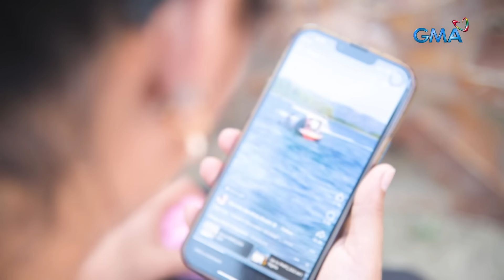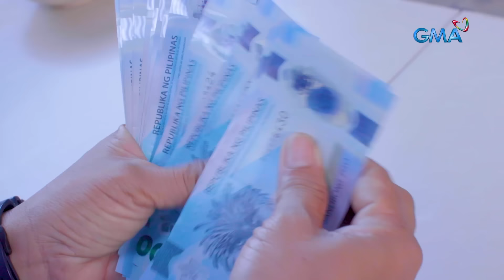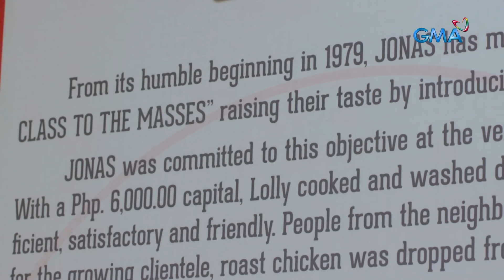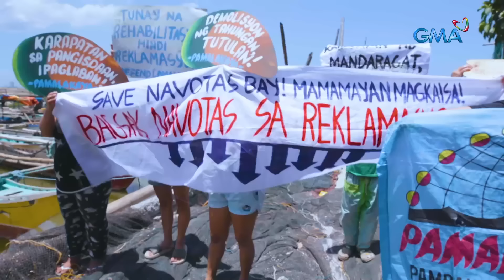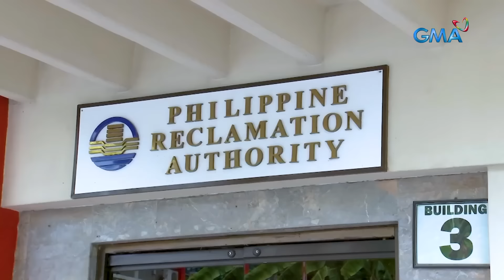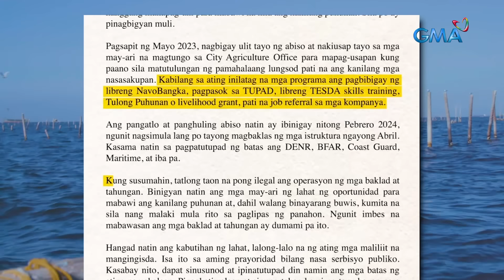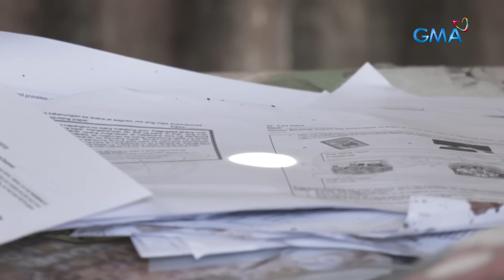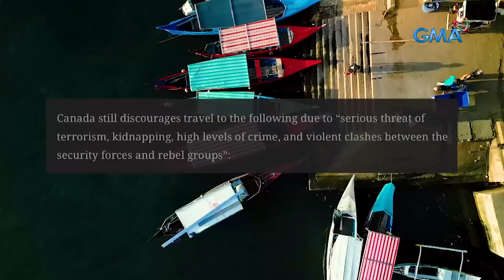KMJS May 5, 2024 Full Episode | Kapuso Mo, Jessica Soho